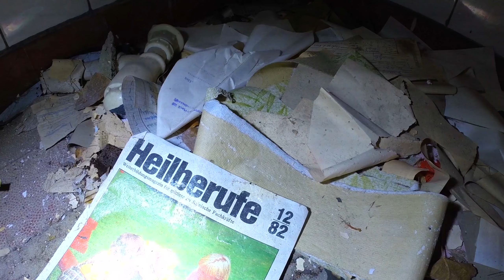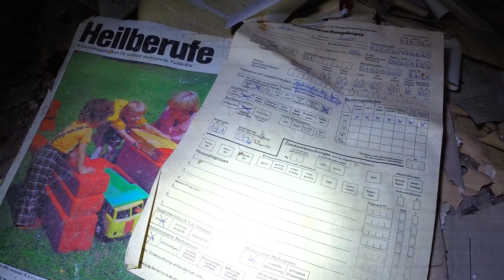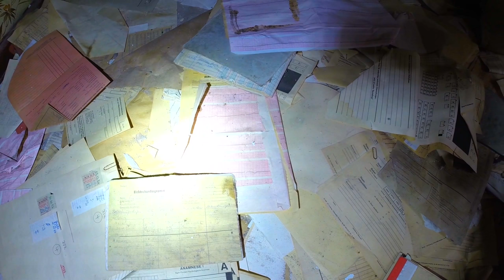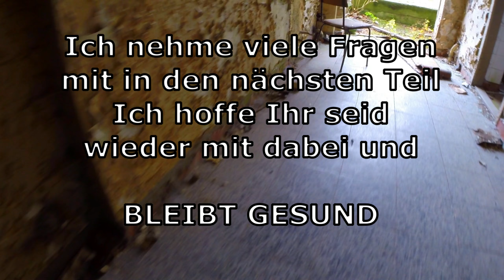Fabrikgebäude. Verkauf Wassergrundstück Teil 2/ Lost Place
Große Fabrikgebäude, Großzügig geschnitten zur individuellen Gestaltung. Für Handwerklich begabte Personen dürften die "kleinen Schönheitsreparaturen" leicht von der Hand gehen.
Erfüllen Sie sich den Traum von den eigenen vier Wänden  (~‿*)✌

Was genau ist eine Entkernung?
Eine Entkernung ist ein teilweiser Abriss eines Gebäudes. Nur die Fassade bleibt letztendlich bestehen. Bei einer Entkernung werden im Übrigen nicht nur nicht tragende Wände eingerissen, sondern auch solche tragender Art. Eine Entkernung können Sie sich also tatsächlich als Abbruch vorstellen, bei dem nichts außer der Außenhülle übrig bleibt: Türen, Fenster, Zwischendecken, Böden und diverse Gebäudetechniken werden dabei entfernt. (Quelle: bauerhaltung.de)